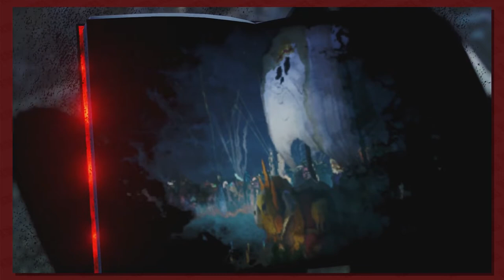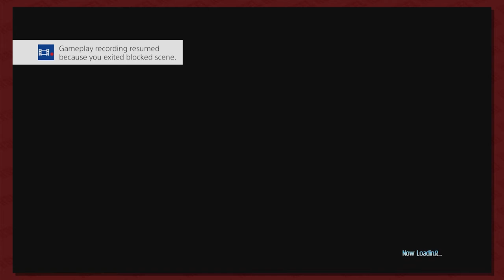Button Smashing Let's Plays | What in the Hell is Jump Force? Part 5